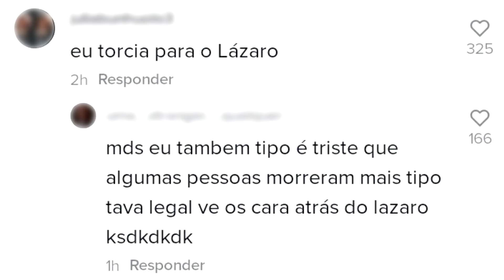MAIORES CLOSES ERRADOS DO TIKTOK!!!! 😡😡 | Klébio Damas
maiores CLOSES ERRADOS do TIKTOK, ninguém aguenta mais esses jovens falando besteira na internet!!! Alguém avisaaa